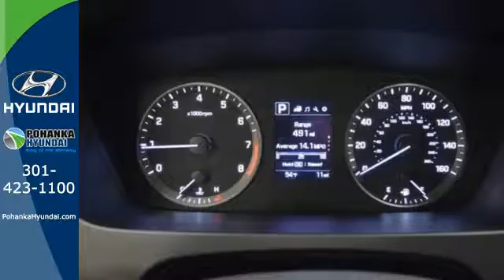New 2017 Hyundai Sonata Capitol Heights MD Washington-DC, MD FHH454962 - SOLD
Year: 2017
Make: Hyundai
Model: Sonata
Trim: Sport
Engine: 2.4L I4 DGI DOHC 16V PZEV 185hp
Transmission: 6-Speed Automatic with Shiftronic
Color: Brown
Stock #: FHH454962
VIN: 5NPE34AF5HH454962
 Price includes: $1,750 - Retail Bonus Cash - MY17 Sonata - CE/WE/SC/SO. Exp. 02/28/2017

Address:
1770 Ritchie Station Court